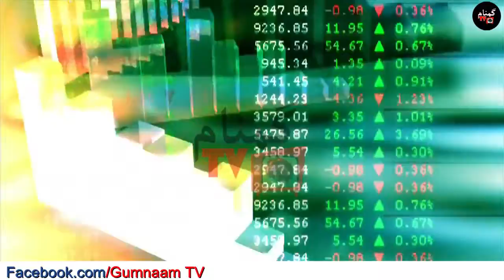why Saudi Arab and Pakistan relation going toward difficult and Now Who lead Muslim ummah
why Saudi Arab and Pakistan relation going toward difficult and Now Who lead Muslim ummah Why Saudi Arabia wants more his debt and why Arab country did does not support Kashmir and Palestine.